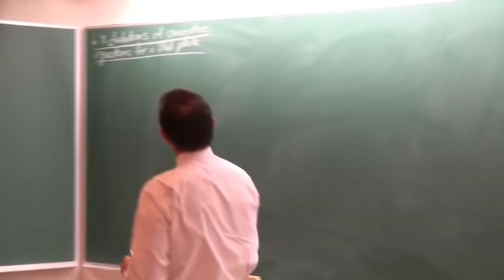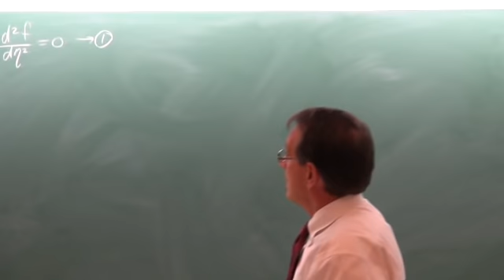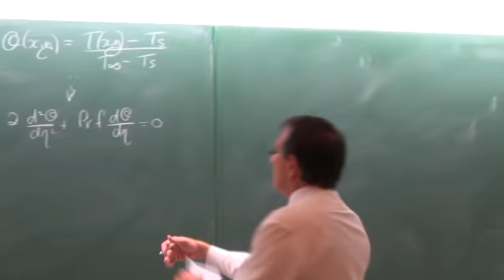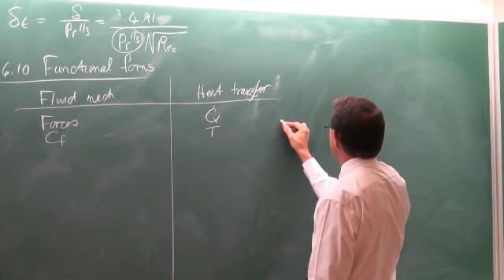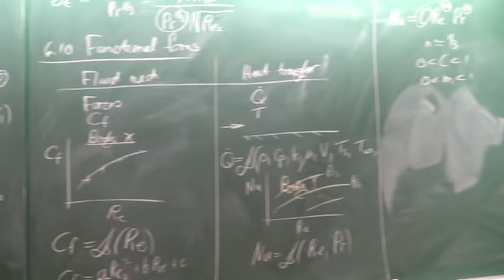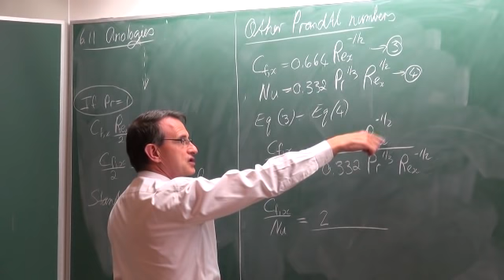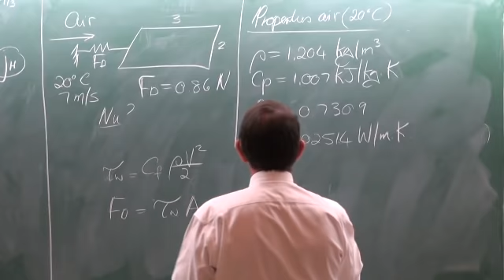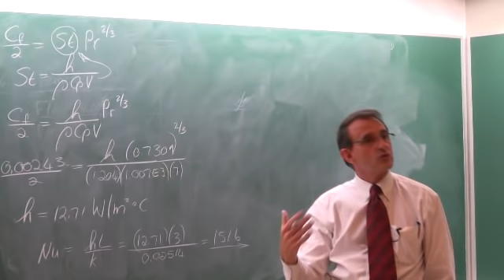Lecture 17 (2013). 6.8 Solutions of convective equations for a flat plate to 6.11 Analogies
Lecture 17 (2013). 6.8 Solutions of convective equations for a flat plate to 6.11 Analogies between momentum and heat transfer. Material: Cengel and Ghajar (4th ed). Lecture by Prof JP Meyer, Department of Mechganical and Aeronautical Engineering, University of Pretoria, South Africa